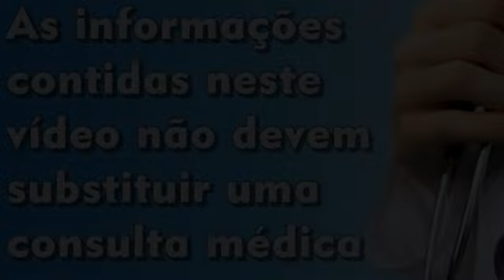Alimentos perigosos: Descubra agora quais alimentos estão inflamando o seu corpo e como evitá-los.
Uma alimentação pobre em nutrientes é uma das principais responsáveis por causar desequilíbrios que resultam no aparecimento de inflamações em nosso organismo. Os alimentos inflamatórios, por exemplo, são a causa mais comum da maioria dos problemas crônicos de saúde em toda a sociedade. A boa notícia é que, conhecendo os principais alimentos responsáveis pela inflamação, é possível evitá-los ou, melhor ainda, eliminá-los totalmente da sua dieta.